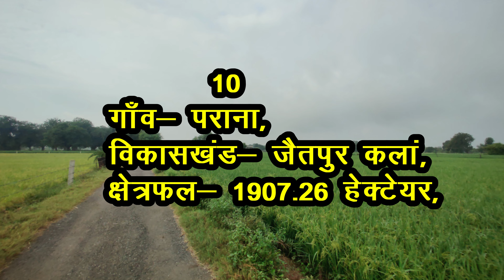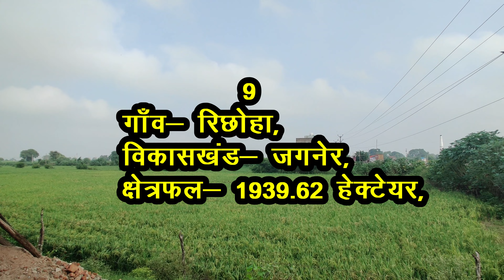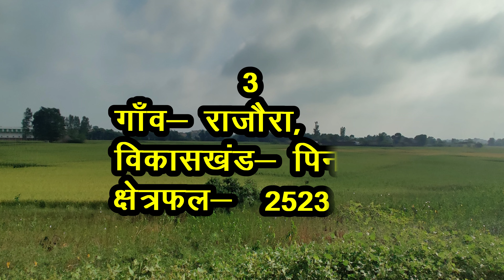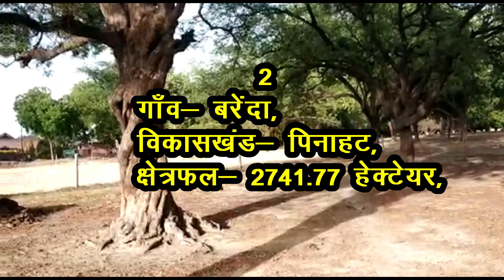आगरा जिले के 10 सबसे बड़े गाँव | Top 10 villages of Agra District, Uttar Pradesh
दोस्तों,
आज आप सभी को मुग़लकालीन विश्वधरोहरों ताज महल, फतेहपुर सीकरी व् आगरा किला के साथ साथ  पर्यटन के लिये प्रमुख स्थलों के लिये जाने जाना वाला आगरा जिले के क्षेत्रफल के हिसाब से 10 सबसे बड़े गाँवो के बारे में बताने जा रहे हैं, दिल्ली और जयपुर के साथ आगरा गोल्डन ट्राइंगल टूरिस्ट सर्किट में शामिल है

🙏Thanks